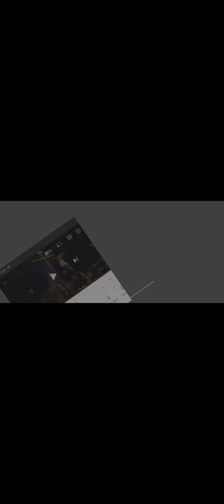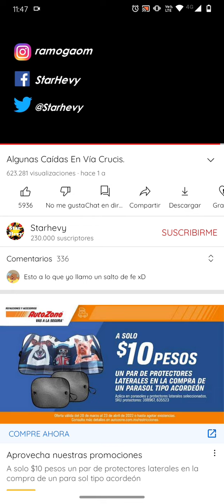Reaccionando a las caídas en semana Santa 🤣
No hay más que añadir. Una simple videoreacción a esas curiosas caidas en procesiones de semana Santa aprovechando que está muy actual en estos días